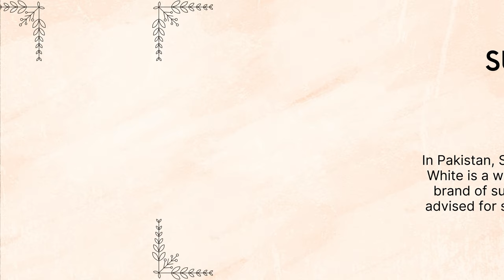Top 12 Sunblocks for Ultimate Sun Protection - Reviews and Comparisons!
Your skin needs to be protected, and the best sunblock in Pakistan is available and essential for this purpose. Always put your own safety first. Regardless of the time of year or the amount of time spent outdoors, protection is necessary. UV rays are present everywhere today. The skin is being affected, particularly in Pakistan, by UV and other harmful rays. Additionally, skin issues are growing rapidly, leading to more and more issues like skin cancer.

Pakistan has the best sunscreen on the market. Despite the fact that the pettiness is still there. The majority of people don't even understand what sunscreen is. They will use the sunscreen you give them just like any other face cream.

The top 12 best sunscreens in Pakistan with price sunscreen products available are listed below. Buying sunscreens like these is certainly a wise choice.

Rivaj Whitening and Vanishing Sunblock SPF 60
Banana Boat Ultra Sun Block SPF 60.
Bioderma Photoderm Max Creme Te
Sunblock SPF60 With High Sun Protection
Sunplay Skin Aqua Clear White SPF50+
Stiefel Sunblock for Normal Skin SPF 60 PA+++
Neutrogena City Shield Hydrating Lotion with Sunscreen SPF 25
Solaris 60 SPF Antioxidant Sunblock Day Cream
Neutrogena Ultra Sheer Dry-Touch Sunblock SPF 50+
Sun Q Oil-Free Sunblock Cream SPF 70++
Nexton Sunblock Lightening Lotion
Nurnmir Sunblock SPF-75.

Conclusion
The most popular and best-medicated sunscreen in Pakistan with price items is mentioned here. These sunscreens shield the skin's built-in defenses. These sunscreens offer UV protection for eight hours without leaving behind any oily residue. They are capable of withstanding all weather conditions and are weather-and water-resistant. These sunscreens offer the highest level of defense against the sun's dangerous rays and dust. The above-mentioned sunscreens can shield your skin from the sun's damaging rays. If you want a branded, reasonably priced sunscreen, what should you look for? If so, is the location for you.

Chapters
00:00 Introduction
00:03 RIVAJ
00:08 BANANA BOAT
00:11 BIODERMA
00:16 SUNPLAY SKIN
00:19 STIEFEL SUNBLOCK
00:24 NEUTROGENA
00:27 SUN Q OIL-FREE
00:31 NEXTON
00:35 HERBION
00:39 DR.RASHELL SUN CREAM
00:44 NIVEA SUN
00:49 NEUTROGENA
00:52 OUTRO

Best Sunblock In Pakistan With Price

Best Sunscreen In Pakistan With Price

Best Sunblock For Summer In Pakistan

Best Medicated Sunblock In Pakistan With Price